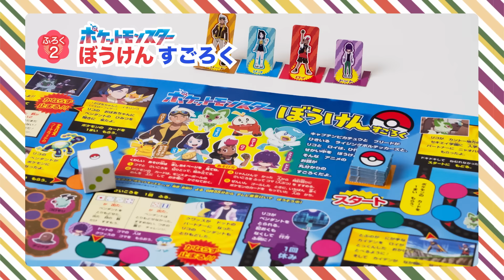【公式】12/27発売！小学一年生 2・3月号！ふろくは「ワクワクバラエティ⭐おあそびセットふろく！」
2023年12月27日発売！
小学館「小学一年生」 2・3月号ふろくは「ワクワクバラエティ⭐おあそびセットふろく！」🙌

「ドラえもん」「ポケットモンスター」「桃太郎電鉄ワールド」「すみっコぐらし」の
大人気キャラの4大ゲーム🎮🎲

”ともだち・かぞく”ともりあがろう🤩